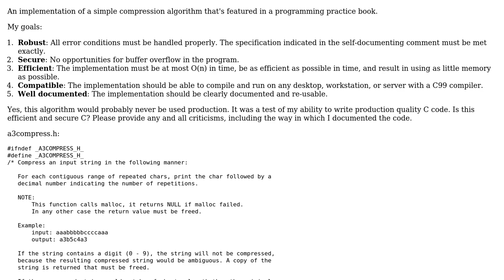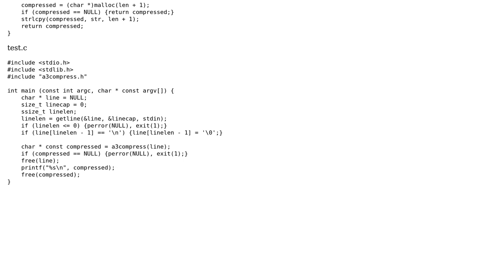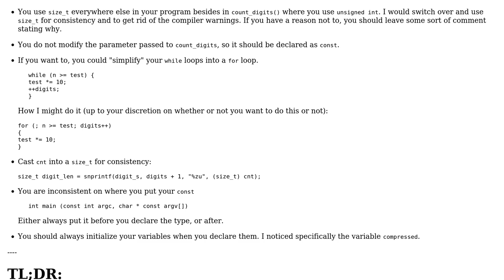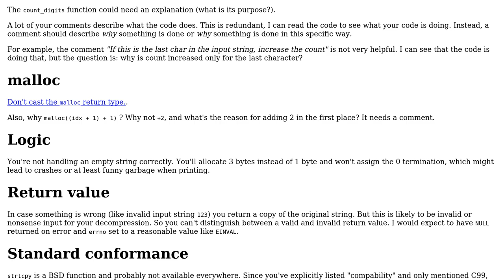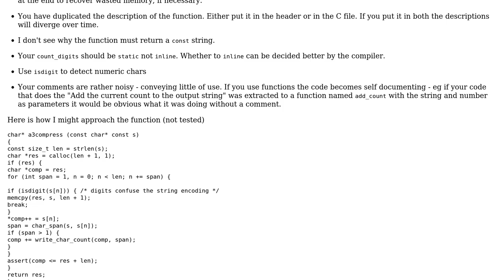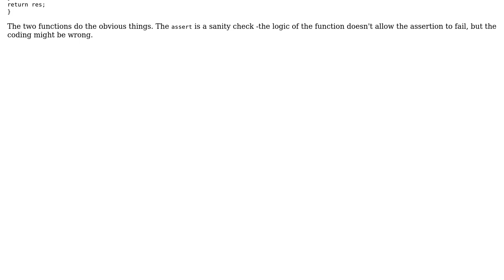Simple compression algorithm (4 Solutions!!)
Simple compression algorithm

With thanks & praise to God, and with thanks to the many people who have made this project possible! | Content (except music & images) licensed under CC BY-SA | Music | Images & others | With thanks to user William Morris user syb0rg user rolfl user OregonTrail user DarkDust user chux - Reinstate Monica and the Stack Exchange Network Trademarks are property of their respective owners. You are responsible for your own actions.